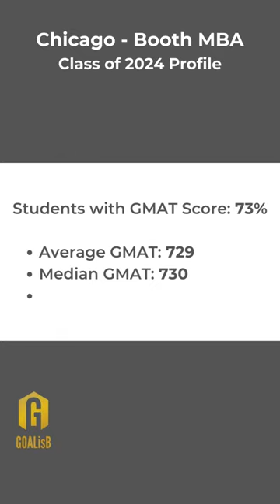Chicago Booth MBA - Class of 2024 Profile - Average Test Scores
Hello and welcome to this video on the MBA Class of 2024 at the University of Chicago Booth School of Business. The Chicago Booth MBA program is widely recognized as one of the top business schools in the world, and attracts talented and diverse students from around the globe. In this video, we will take a closer look at the academic profile - Average Test Scores of the Class of 2024, including their educational backgrounds, work experience, and other key metrics. Whether you are a prospective student interested in applying to Chicago Booth, or simply curious about the caliber of students who attend this prestigious program, we hope that you find this information valuable and insightful. So sit back, relax, and let's dive into the academic profile of the MBA Class of 2024 at the University of Chicago Booth School of Business.

How do you select the MBA school or the MBA course to apply to?
Is it hard to get into Chicago Booth MBA?
What GMAT score do I need for Chicago Booth ?
Why should one apply to Chicago Booth MBA?
What is the interview at Chicago Booth like?
How do you prepare a winning Chicago Booth MBA application?
Who should apply to MBA from Chicago Booth?
Whether a full time or a part time course? What makes sense?
What is the right time to start your Chicago Booth MBA application?
What are the major international schools to apply for MBA?
Is Chicago Booth good for MBA?
What are the top schools for MBA in Europe?
What are the top schools for MBA in US?
Is Chicago Booth a good MBA program?
These are some questions and many more that we try to address over here.